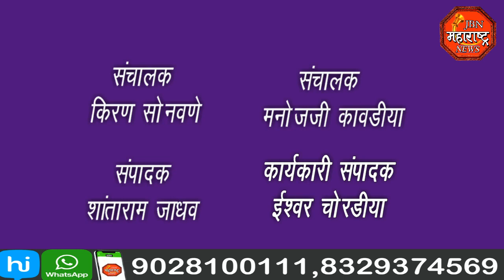धर्मनाथ बीज सोहोळा jbn maharashtra news jalgaon # JBN MAHARADHTRA NEWS